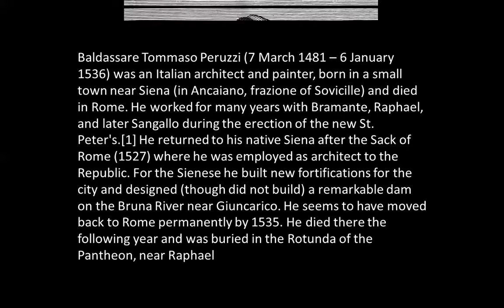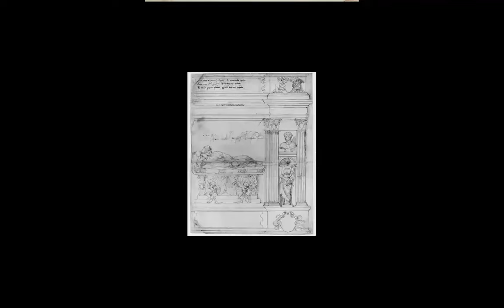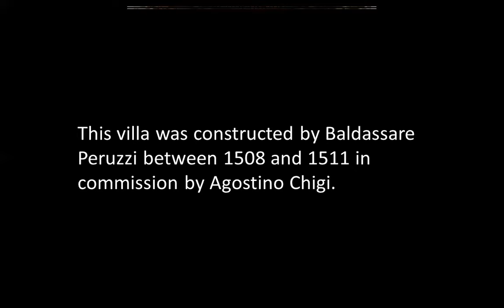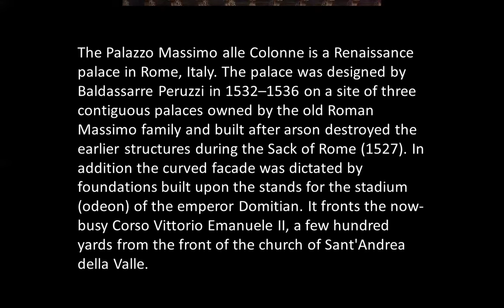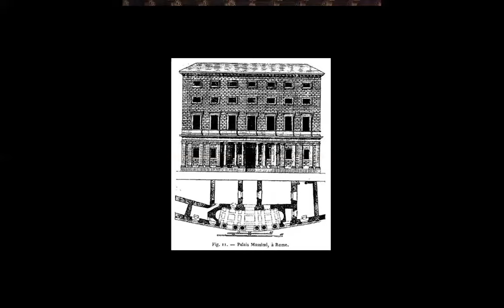BALDASSARE PERUZZI | ICARCH 2023